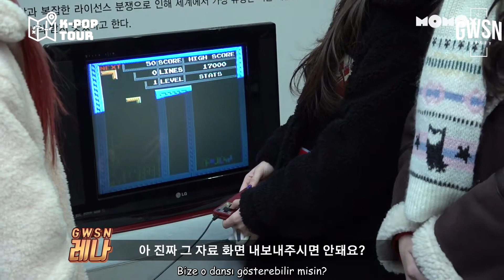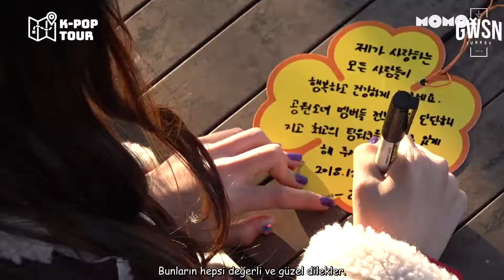[Türkçe Altyazılı] GWSN - MOMO X K-pop Tour | Tourist GWSN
İyi seyirler :